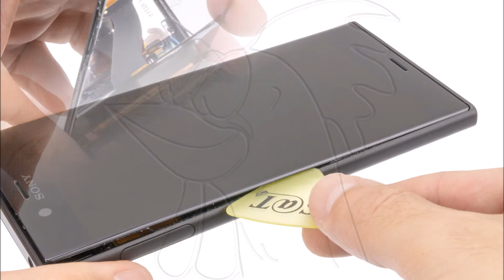Guía del Sony Xperia XZs: Cambiar auricular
Guía con todos los pasos necesarios para que cambies tú mismo los componentes del Sony Xperia XZs (G8231).